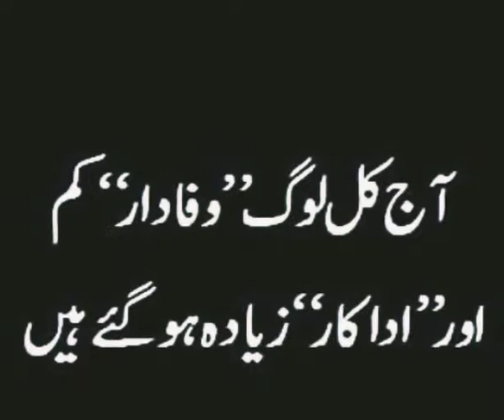heart touching poetry, urdu sad poetry, urdu shayri, adeel hassan poetry, sad poetry in urdu,2line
heart touching poetry, urdu sad poetry, urdu shayri, adeel hassan poetry, sad poetry in urdu, 2 line